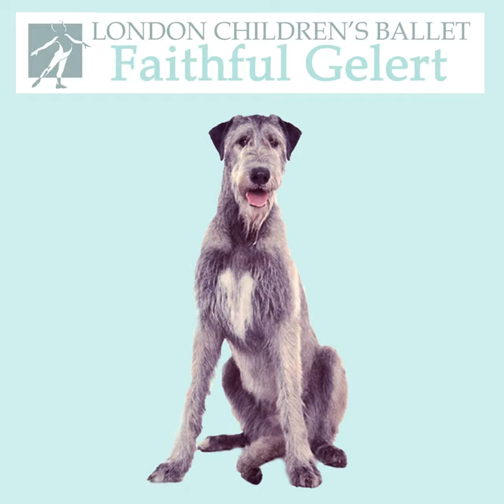Faithful Gelert, Act II Scene 5: A Warm Day in The Courtyard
Faithful Gelert, Act II Scene 5: A Warm Day in The Courtyard · London Children's Ballet Orchestra · Tim Hammond · Philip Hesketh

Faithful Gelert

Music Publisher: ONE MEDIA IP LTD